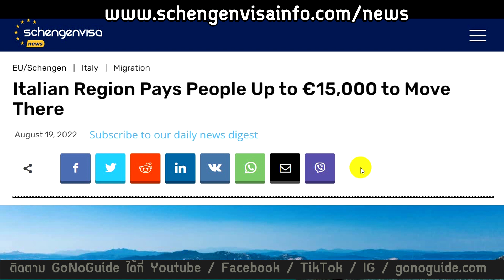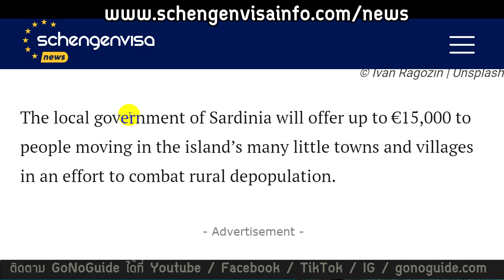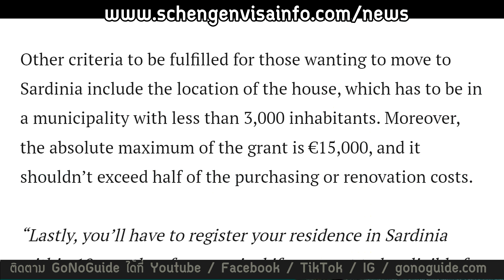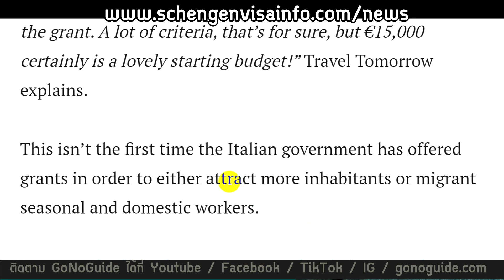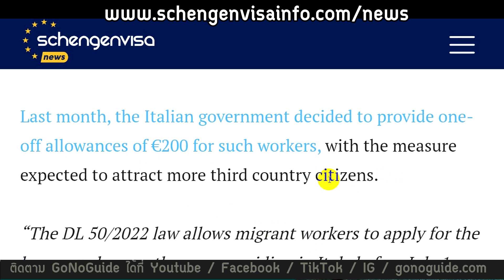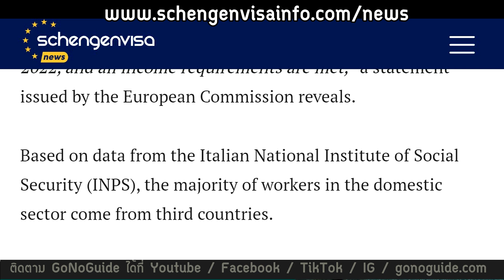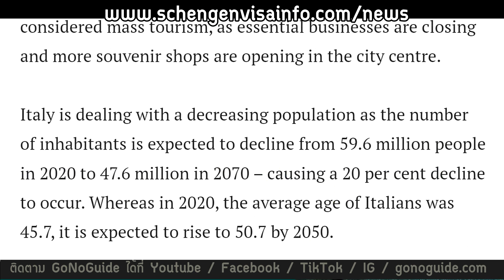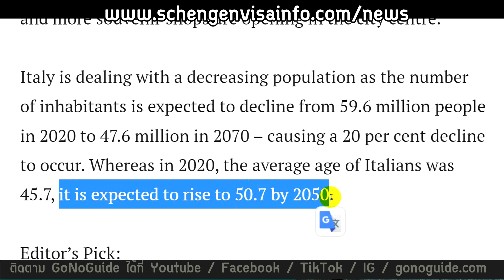ยุโรปประเทศนี้ เสนอเงิน 15,000 ยูโร เพื่อจูงใจให้คนย้ายไปอยู่บนเกาะ | GoNoGuide